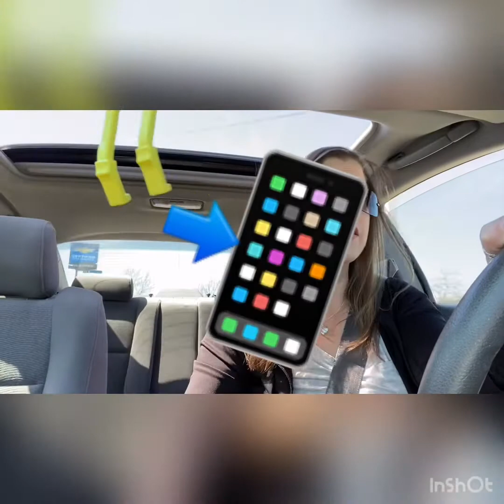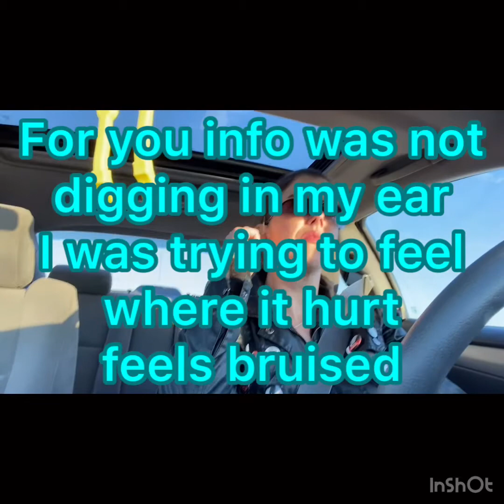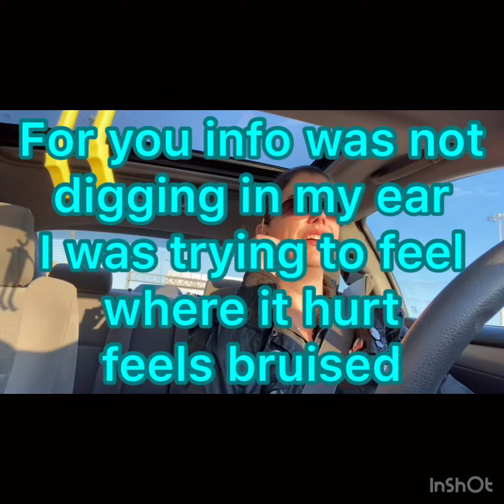4/6/20 Isolation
Be safe & know that we are all in this together, we need to help each other as well. Be kind, & helpful to others-